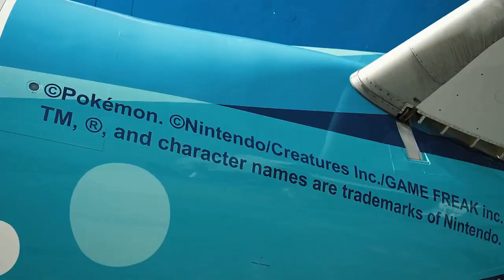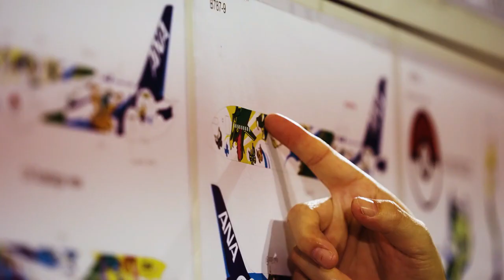TERBANG GEMBIRA BERSAMA LIVERY PIKACHU JET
Pokémon Jet (ポケモンジェット, Pokemon jetto) mengacu pada sejumlah pesawat yang dioperasikan oleh maskapai penerbangan Jepang, All Nippon Airways dalam livery promosi Pokémon. Eksterior pesawat dicat dengan beberapa gambar Pokémon dan bagian interior di dekorasi dengan tema Pokémon. Meskipun penggunaan livery bertema Pokémon oleh ANA berakhir pada tahun 2016, livery Pokémon dilanjutkan kembali sejak penghujung tahun 2020 melalui maskapai Solaseed Air, Skymark Airlines dan Air Do. Di tahun 2022, Scoot menjadi maskapai penerbangan non-Jepang pertama yang memperkenalkan Pokémon Jet, disusul oleh China Airlines dan T'way Air. Di 2023, All Nippon Airways memperkenalkan kembali Pokémon Jet setelah absen selama 7 tahun. Pada 30 Mei 2023, Garuda Indonesia mengumumkan bahwa mereka akan meluncurkan 2 pesawat Boeing 737-800 bertema Pokémon pada akhir tahun 2023.